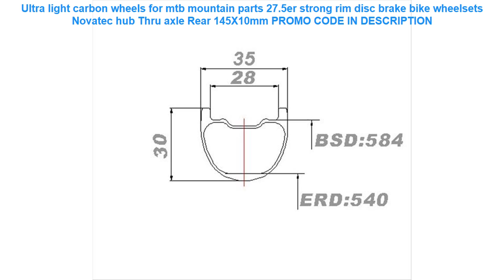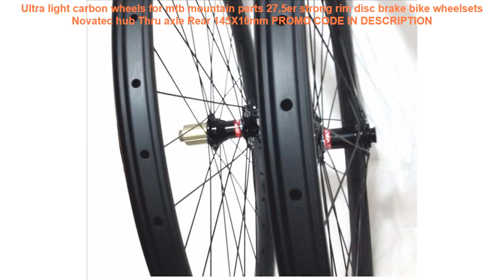Promo Ultra light carbon wheels for mtb mountain parts 27.5er strong r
Ultra light carbon wheels for mtb mountain parts 27.5er strong rim disc brake bike wheelsets Novatec hub Thru axle Rear 145X10mm
Aluminum alloy frame baby stroller with 20inch wheel fold bike trailer kids jogger stroller Bike Tandem bicycle trailer =
dh bikes one wheel mtb carbonio 29er MTB Carbon Rim 40mm Wide Tubeless Clincher Mountain Wheels for European strong free style =